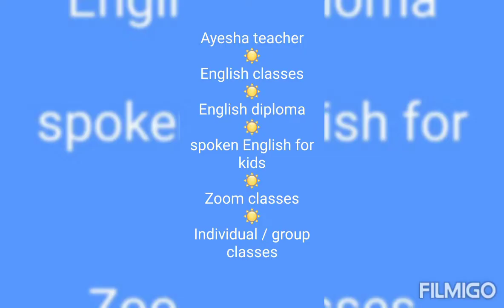Englishteacher❤ Happy children's day my dear children...😍0710322723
Miss. Ayesha Sooriyabandara
( B.A.in English Literature and HND in English)

සියලුම දරුවන් සහභාගි වන්න. ඔයාලගේ යහළුවන්වද දැනුවත් කරන්න.